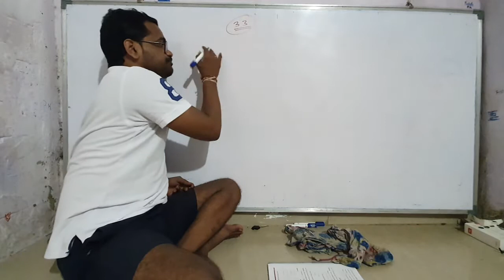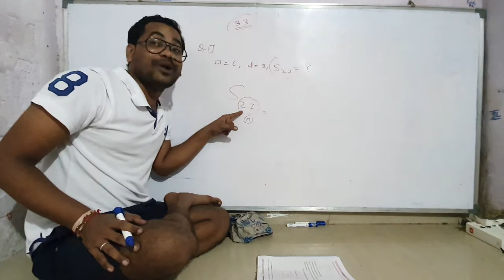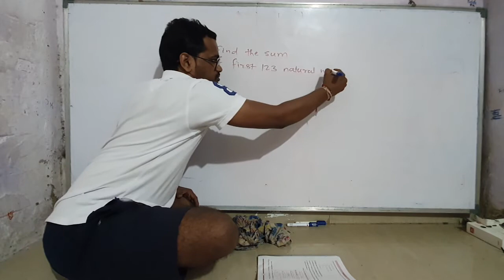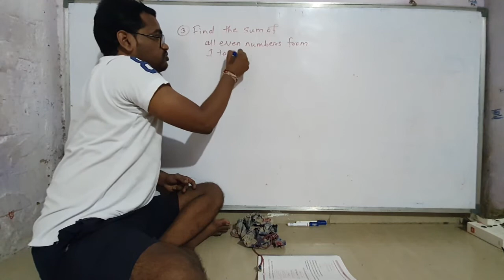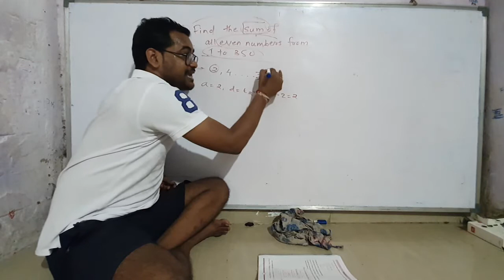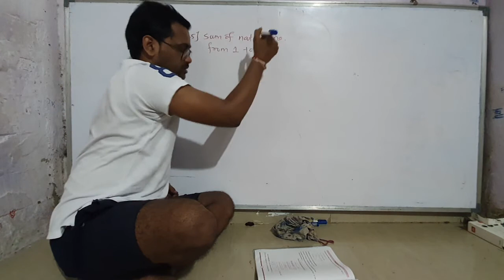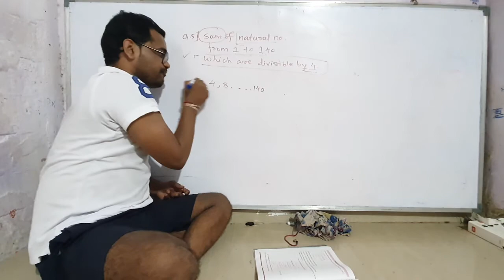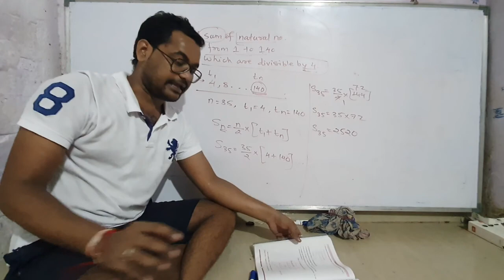std10-algebra-chp3- A.P-PART 5